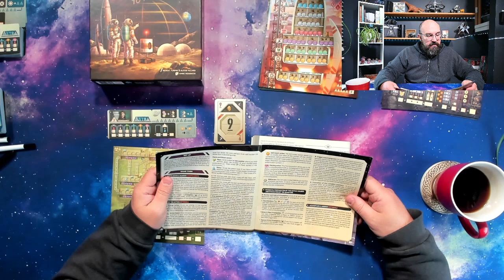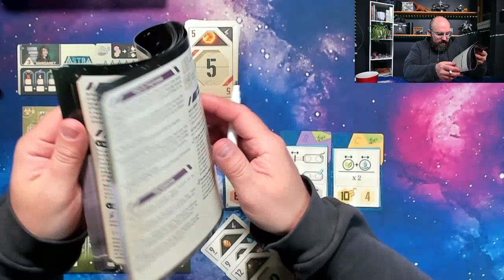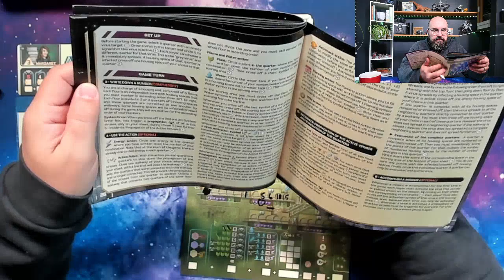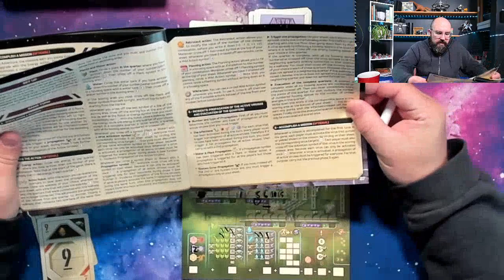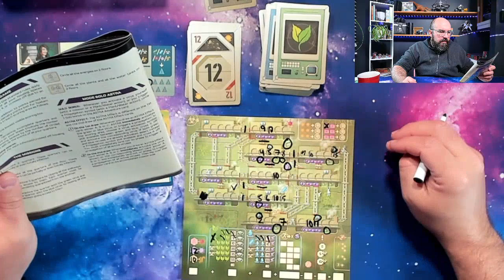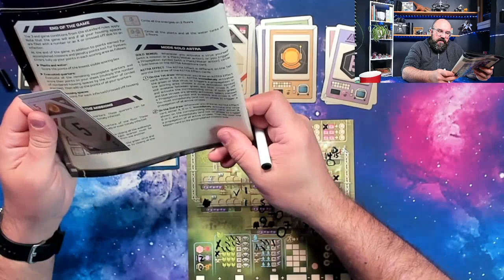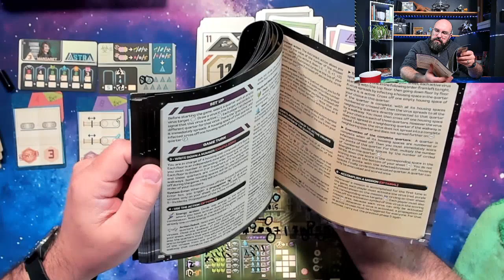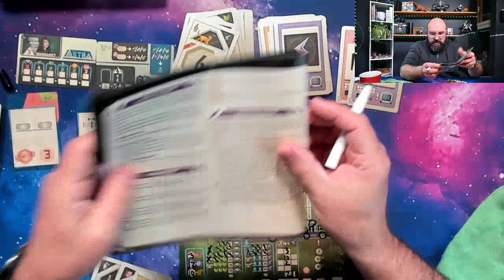Welcome to the Moon: Mission 6 (Spoilers!)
The discovery campaign continues - this one was a little rocky but I'm looking forward to playing it again.